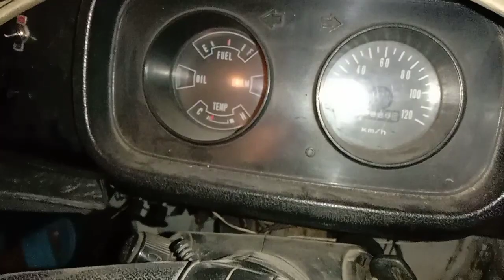Daihatsu Hijet 55 wide s10p di jual